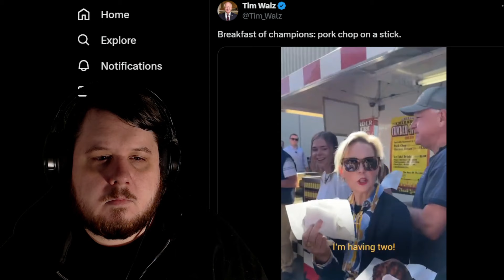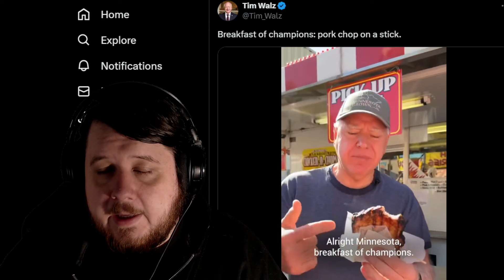Tim Walz Lied About Serving in Afghanistan?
Tim Walz did not lie about serving in Afghanistan. Tim Walz spoke about his time in Afghanistan with US Troops while serving in congress. MAGA is desperately focusing on misinformation like that instead of asking the real questions when it comes to pork chop on a stick.